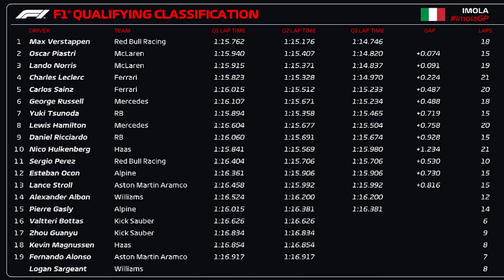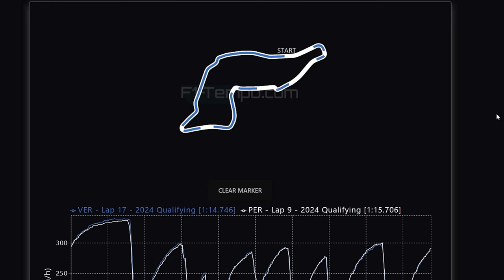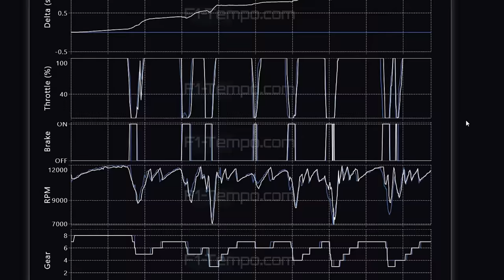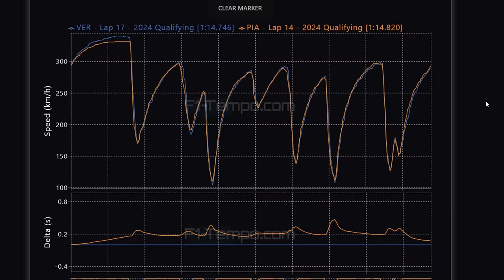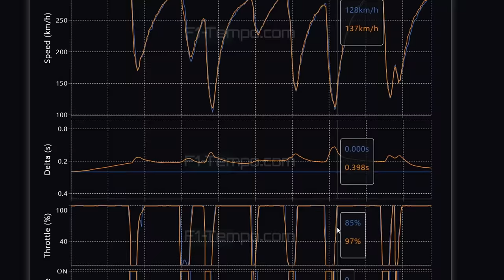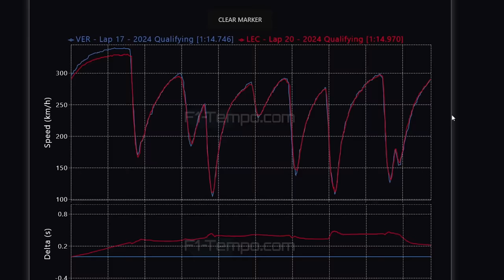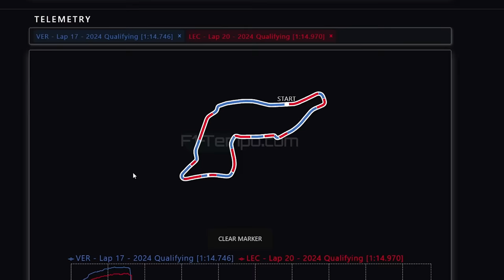QUALI GP IMOLA: MAX FAZ A POLE COM MCLAREN NO CALCANHAR E VÁCUO FAZ A DIFERENÇA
Sergio Milani
@scuderiamilani (Twitter)

📰 *Fontes:*

João 3:16

00:00 - Introdução
00:29 - GRid de largada
01:46 - F1 MANAGER 24 SUPER DESCONTO e CAMISETAS
02:20 - Verstappen x Perez
03:52 - Verstappen x Piastri
05:53 - Vácuo foi fundamental
07:15 - Verstappen x Leclerc
08:32 - Pode ser uma grande corrida